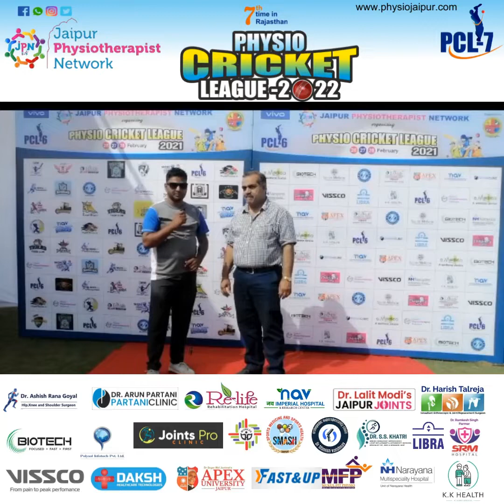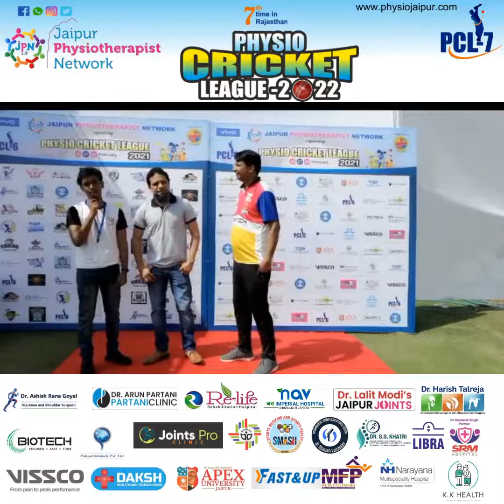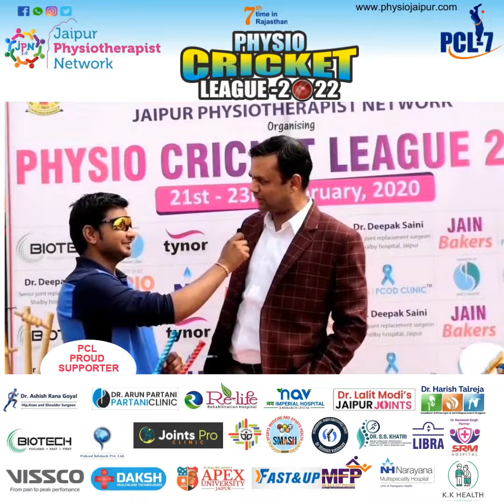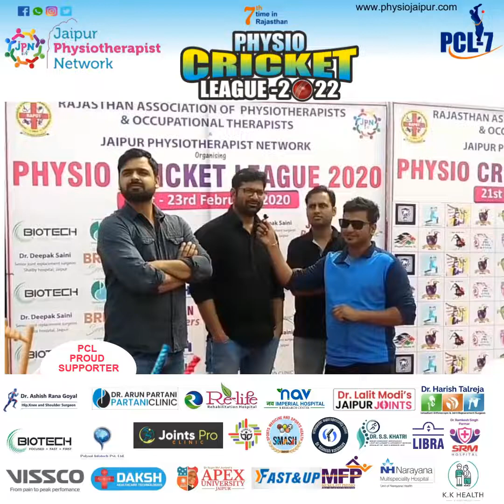PCL season 7 promo